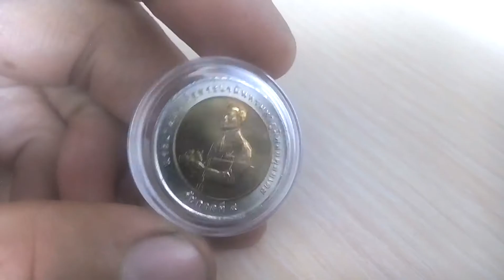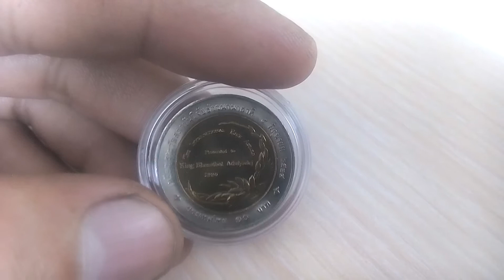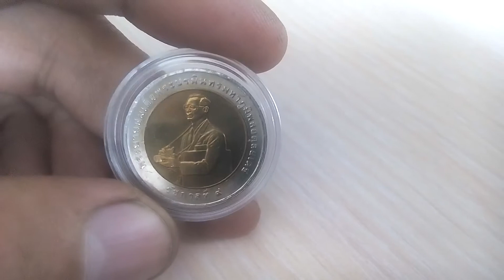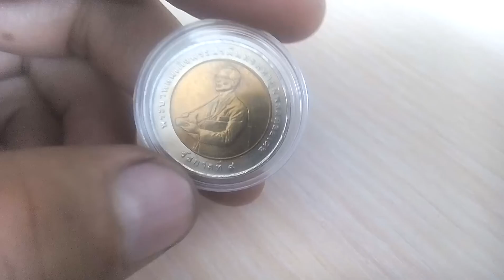Биметаллические монеты Таиланд 10 бат 1995 (626) Награда Международного института риса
Таиланд 10 бат, 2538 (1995)
Награда Международного научно-исследовательского института риса
Thailand 10 baht, 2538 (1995)
International Rice Award